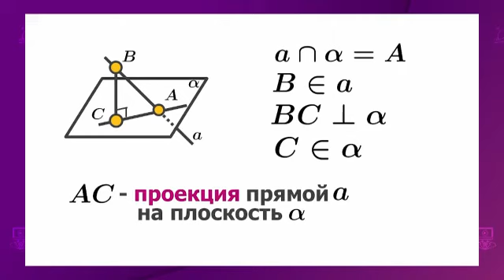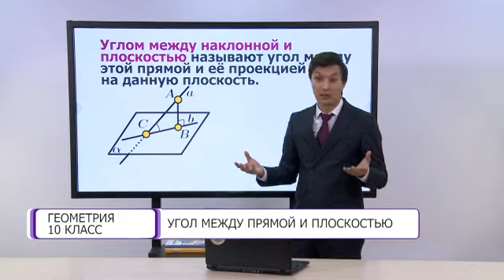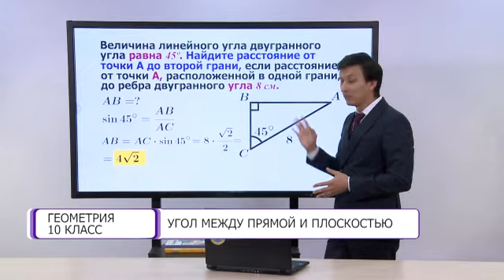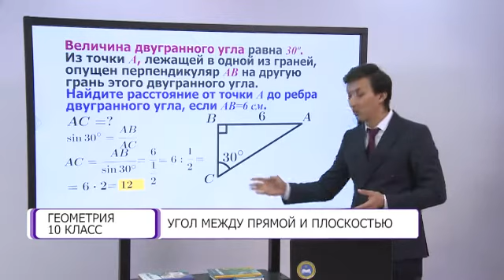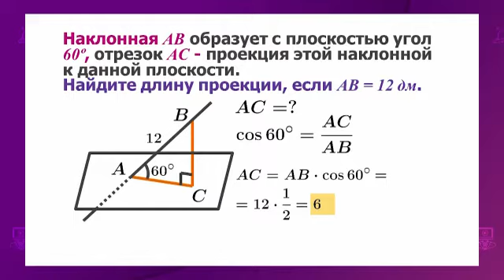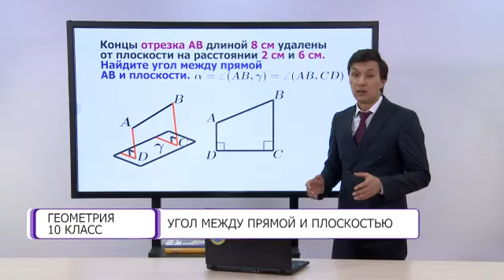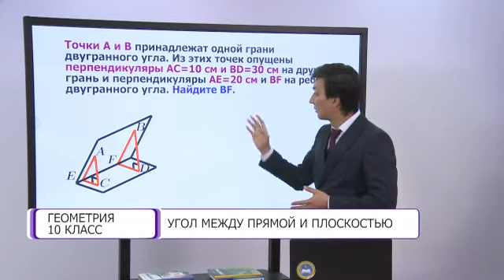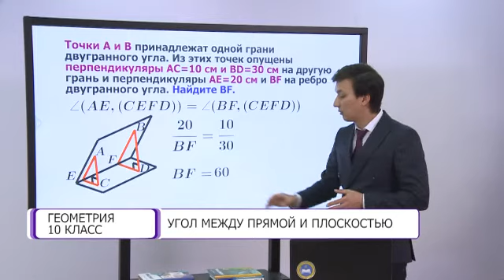Геометрия. 10 класс. Угол между прямой и плоскостью /12.01.2021/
Тема урока: Угол между прямой и плоскостью